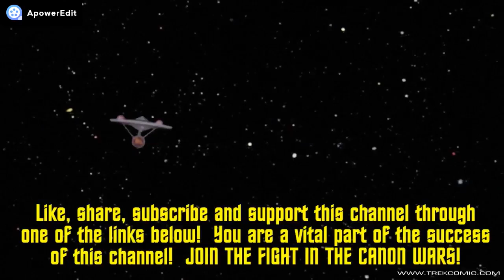Memo to Wilson Cruz: Star Trek Was Diverse Long Before Discovery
Little Ricky wants to lecture US about diversity? I don't think so.

4046 N. Goldenrod Rd.

Petition to boot Vox Media from YouTube